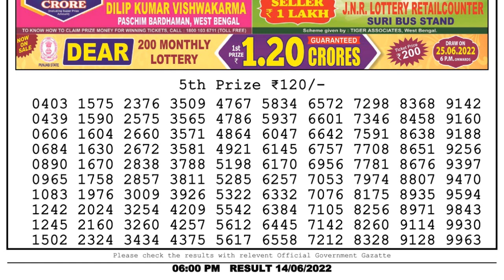Nagaland Lottery Sambad Live 6pm 14.06.22